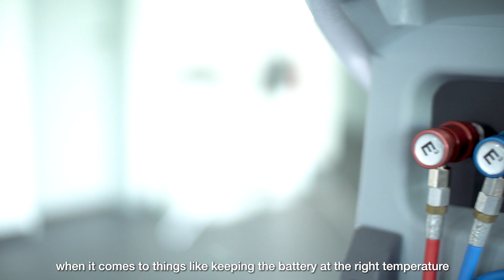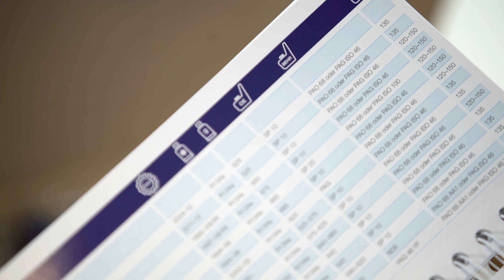Inside MAHLE | Matthias Schütze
Through our ongoing video series Inside MAHLE, we'd like to introduce the people working behind the scenes at MAHLE to you.

As Key Account Manager, Matthias Schütze is responsible for the Western Germany region at MAHLE Aftermarket.

Matthias focuses especially on the area of thermal management. Due to the advancing change towards BEVs, vehicle air conditioning is changing from a mere component of vehicle comfort to a decisive factor regarding longevity and range.

▬ Favorite Videos ▬▬▬▬▬▬▬▬▬▬▬▬